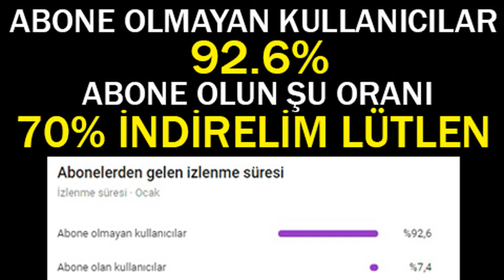PRO OYUNCULARA ÖLEN YOUTUBERLAR / MEZARCI, DOCH, BARIŞ G, ERSİN YEKİN, KOZMİK KARINCA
PRO OYUNCULARA ÖLEN YOUTUBERLAR / MEZARCI, DOCH, BARIŞ G, EERSİN YEKİN, KOZMİK KARINCA PUBG MOBİLE

Video'da bulunan kişilerin kanal linkleri.